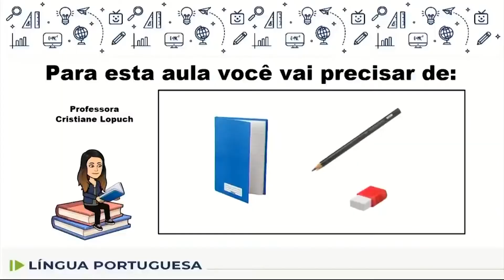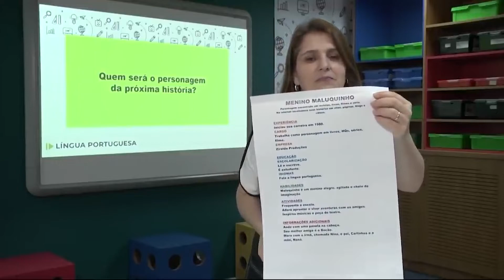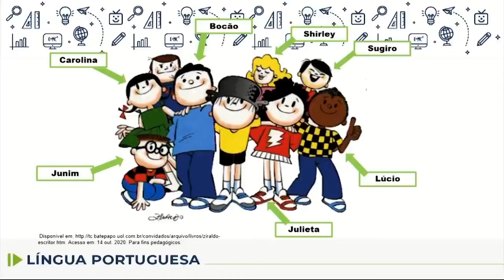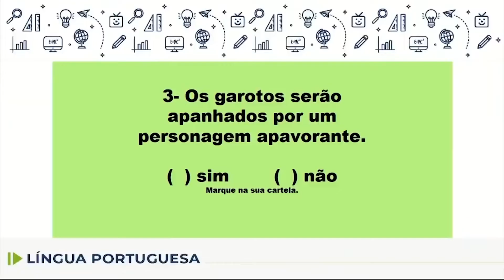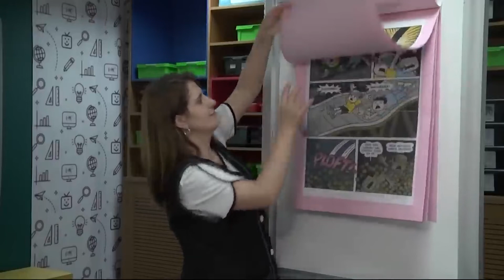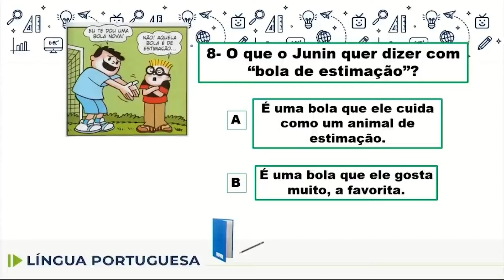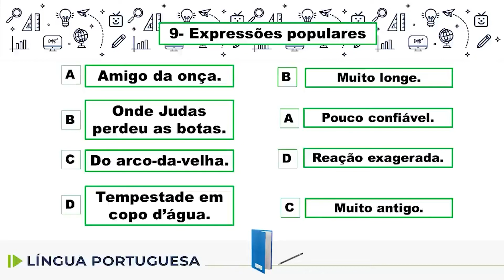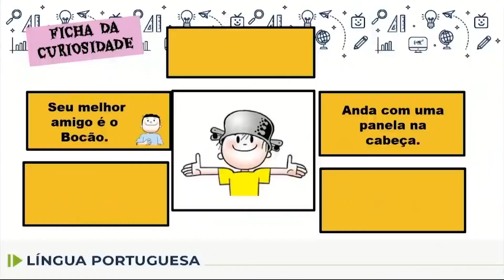Língua Portuguesa - 4.º ano - aula 99 - 07/11/2022